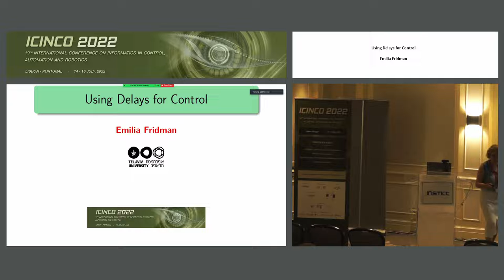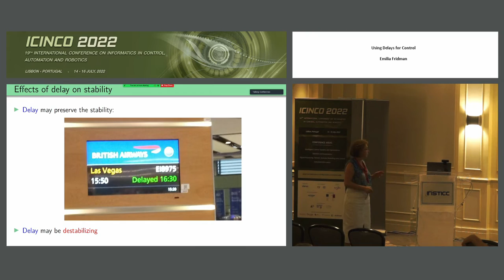"Using Delays for Control" Prof. Emilia Fridman (ICINCO 2022)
Keynote Title: Using Delays for Control

Abstract: In this talk by "using delays" I understand either Time-Delay Approaches to control problems (that originally may be free of delays) or intentional inserting delays to the feedback. I will start with an old Time-Delay approach - to sampled-data control. In application to network-based control with communication constraints, this is the only approach that allows treating transmission delays larger than the sampling intervals. I will continue with "using artificial delays" via simple Lyapunov functionals that lead to feasible LMIs for small delays and to simple sampled-data implementation. Finally I will present a New Time-Delay approach - this time to Averaging. The existing results on averaging (that have been developed for about 60 years starting from the works of Bogoliubov and Mitropolsky) are qualitative: the original system is stable for small enough values of the parameter if the averaged system is stable. Our approach provides the first Quantitative bounds on the small parameter making averaging-based control (including Vibrational Control and Extremum Seeking) reliable.

Presented at the following Conference: ICINCO, 19th International Conference on Informatics in Control, Automation and Robotics